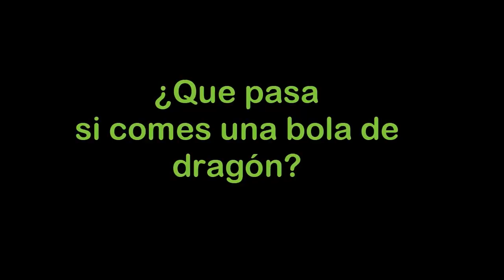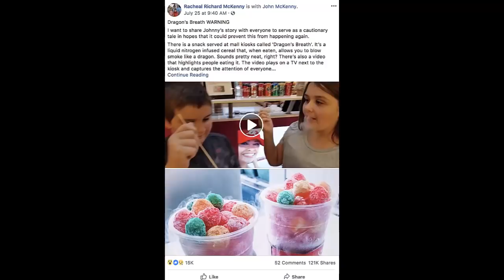¿Que pasa si comes una bola de dragon , aliento de dragon o dragon breath?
Este es "aliento de dragón" también conocido como “Dragon's Breath”, la última tendencia de postre digno de Instagram.

El postre novedoso se conoce con otros nombres como "bocanadas de dragón" o "bocanadas de nitro", y
 es parte de una nueva variedad de postres del siglo XXI que son mitad de comida, mitad experimento de ciencia.

Se elabora recubriendo los cereales en nitrógeno líquido, que se convierte en vapor en la boca cuando se los está comiendo,
creando la ilusión de que está soplando humo.

El postre ha existido por varios años, pero recientemente se ha vuelto más popular en Estados Unidos,
Por lo general, se vende en los quioscos de los centros comerciales
o en las ferias estatales, y hay innumerables videos virales en Instagram y
YouTube de adolescentes y adultos jóvenes que exhalan el vapor similar al humo mientras comen el cereal.
 Entonces, ¿cómo se hace el aliento del dragón?

Los cereales con sabor a fruta se infunden con nitrógeno líquido, que proviene de un tanque aislado.
 El nitrógeno líquido está hecho de gas nitrógeno que ha sido presurizado y enfriado a una forma líquida
a una temperatura extremadamente baja:
alrededor de -320 grados Fahrenheit. Es incoloro e inodoro, y hace tanto frío que convierte las gotas de agua
 en vapor tan pronto como entran en contacto con el aire a temperatura ambiente.
El resultado es que cuando come las bocanadas, parece que sale humo de la boca y la nariz.

El nitrógeno líquido se usa comúnmente en laboratorios científicos y en medicina como una forma de preservar células,
 tejidos e incluso partes del cuerpo a temperaturas extremadamente bajas, lo que se conoce como criogenia.
También es esa sustancia en la gran lata de aerosol de metal que usa su dermatólogo para eliminar las verrugas y otras lesiones de la piel.

 Las formas en las que la gripe se vuelve mortal

En el mundo culinario, se utiliza para hacer helados gourmet y agregar un toque futurista a los cócteles u otros platos.
Debido a que hace mucho frío, a veces se usa como refrigerante para ayudar a preservar los alimentos congelados.
 El nitrógeno líquido también se usa para hacer Dippin 'Dots, las bolas de helado criogénicamente congeladas de la infancia de los millennials.

El nitrógeno líquido no es lo mismo que el hielo seco, que es dióxido de carbono que se ha enfriado y
 presurizado en forma sólida. Pero ambos son increíblemente fríos,
pueden causar posibles lesiones y son un ingrediente cada vez más popular en los alimentos.